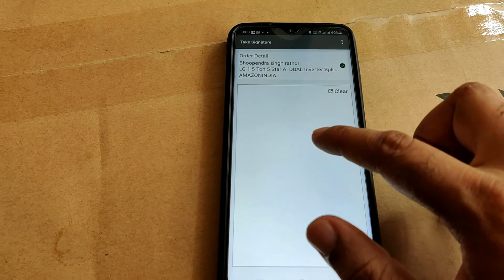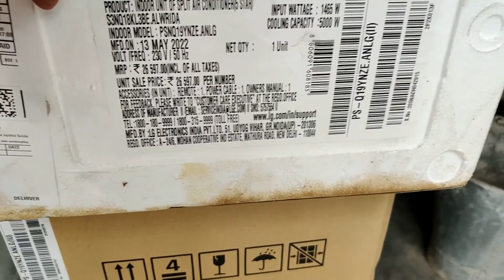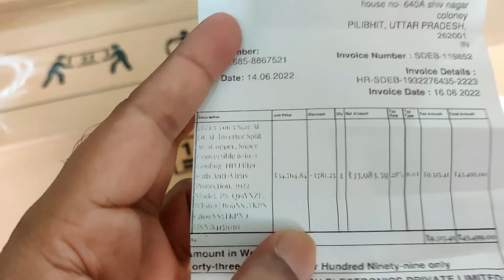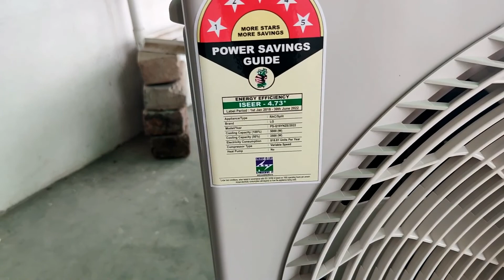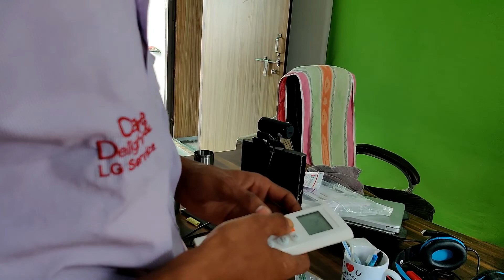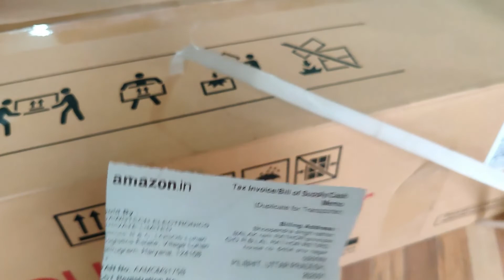Installation of LG Split AC (2022 Model, PS-Q19YNZE)🔥🔥🔥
LG 1.5 Ton 5 Star AI DUAL Inverter Split AC (Copper, Super
Luminous 330 Watt Poly Panel
Luminous 200ah Solar Battery
MECO 36 - AUTO 3¾ Digit
UTL Gamma Plus
3 in 1 MC4 Connector